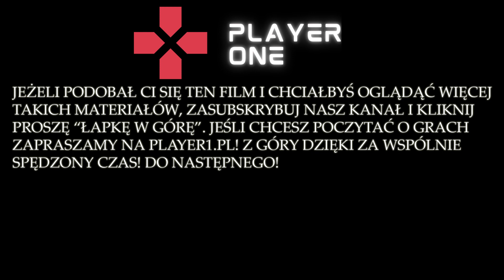Derby Krakowa 01.05.2022 Sensible World of Soccer 2021/22 symulacja for player1.pl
Tym razem przeprowadzamy symulację dzisiejszych derbów Krakowa wykonaną tym razem w Sensible World of Soccer 2021/22. Zapraszamy Was serdecznie do oglądania derbów na "nowym" silniku meczowym.